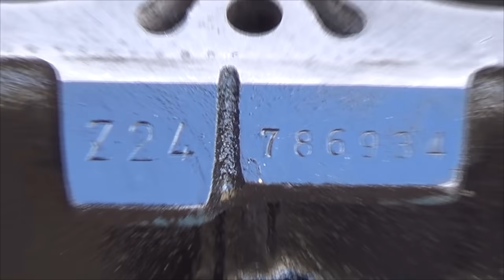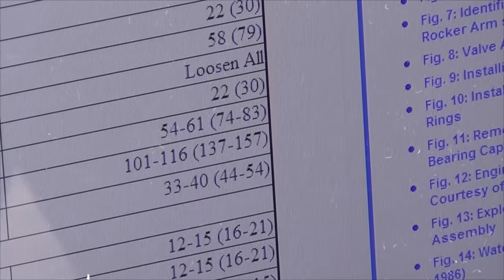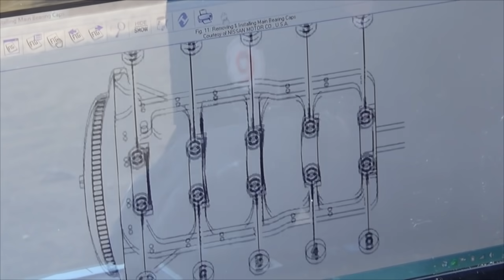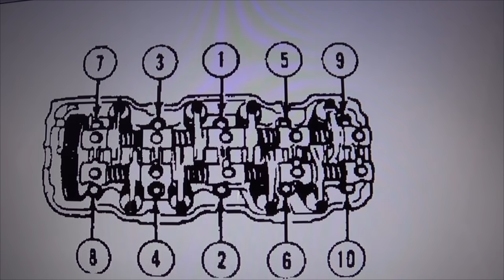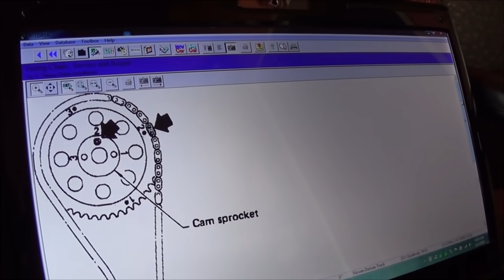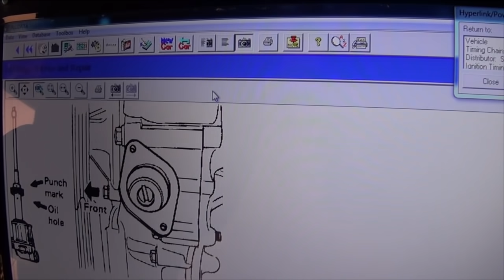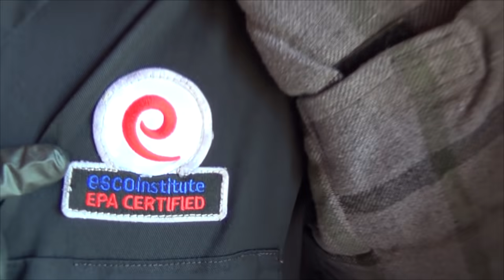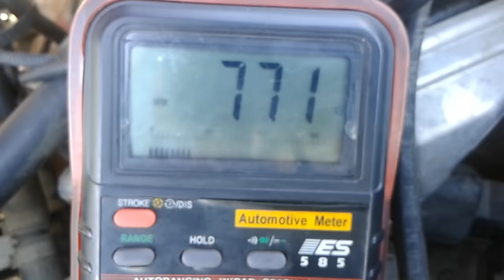Reconstruccion de motor z24 NISSAN